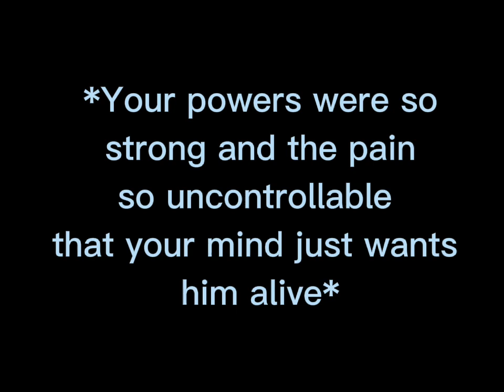Loki x y/n💚Ep.22 "A Life Together"